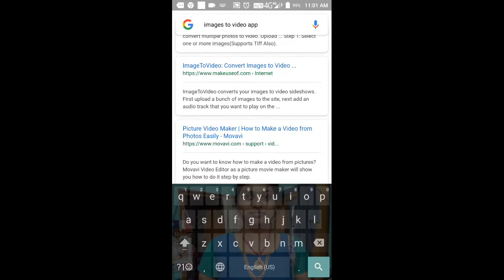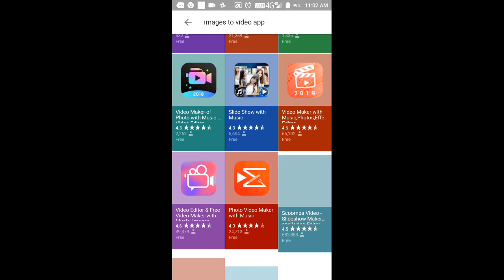Images to video